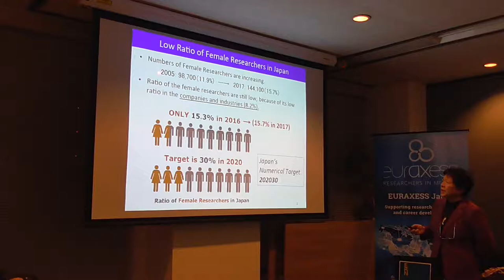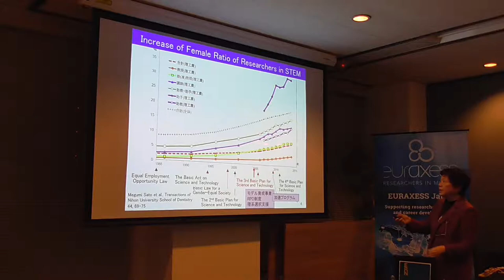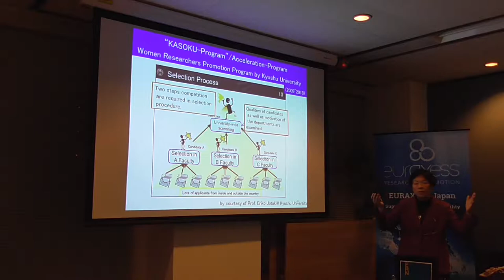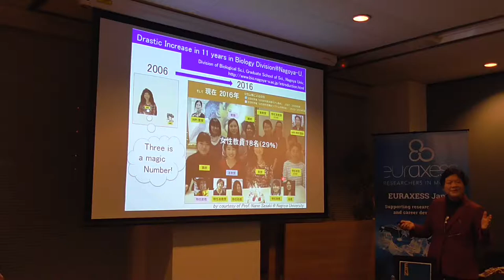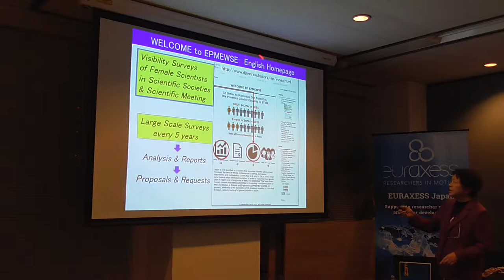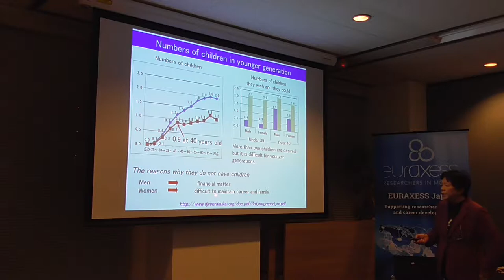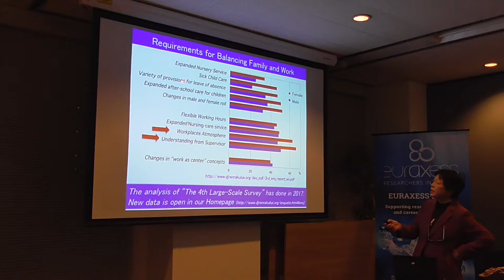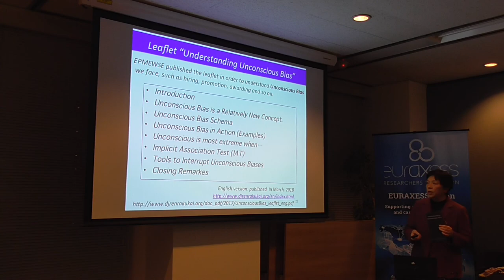ERN2018#2 Gender Equality in Research Careers -2- Japanese view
Presentation given at the European Research Nights 2018 #2, 8 March 2018, Tokyo on the occasion of the International Women's Day.
The ERNs are evening social events for the community of researchers and innovators interested in Europe, based in Japan.